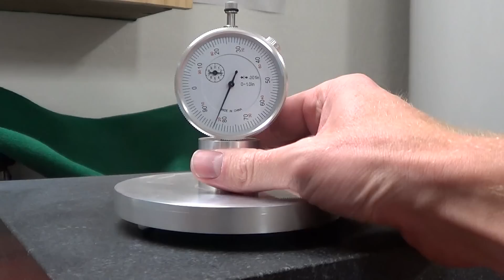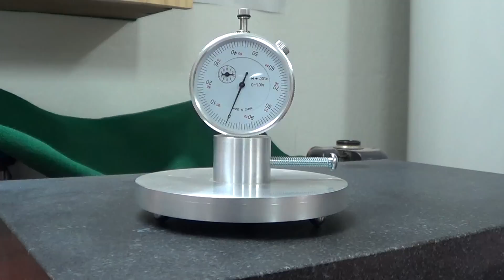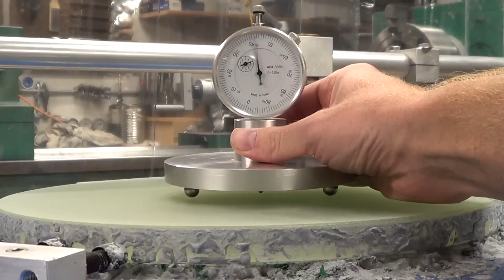Telescope Mirror Making: Part 2, Hogging to depth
This is part 2 of my video series documenting grinding and polishing a 12.5 inch telescope mirror.  I'm using a spin or fixed post grinding machine.  This video shows me using a sub-diameter tool hogging out the mirror blank to a depth of approximately .156 inches.